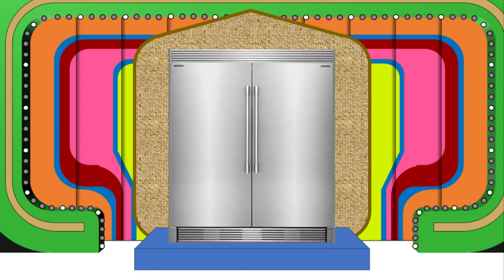The Price is Right (S25-29) PowerPoint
Now, this is a powerpoint demo that I've been wanting to do for a while and it's finally here! So, get ready because it's time to COME ON DOWN!

The Price is Right is a registered trademark of Fremantle.